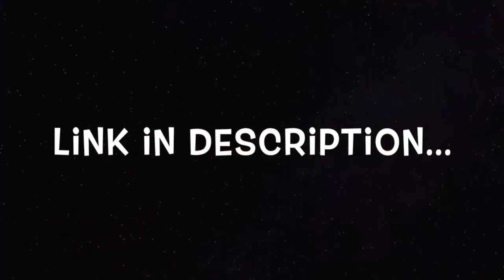Revolver Rita - Title Teaser Reaction | Keerthy Suresh | M.O.U | Mr Earphones